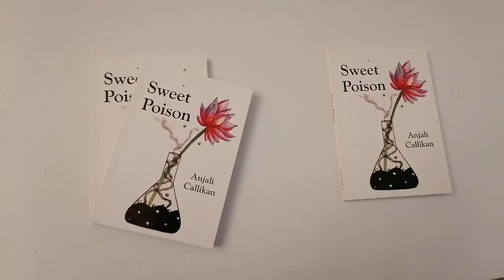Maurice Info - Une actualité par heure - Lancement de "Sweet Poison" d'Anjali Callikan